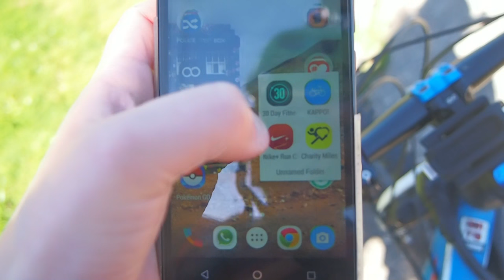Dia Mundial Sin Autos - Valdivia,Chile - 2016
22 de Septiembre se celebra el Día Mundial sin Autos y la UACh se sumó a la ocasión. yo salí junto a @kappobike

Celebrating World Car Free Day, which you can read more about and about how some cities celebrate like paris and here about cardiff

Filmed with a sjcamm m10, a huawei g play mini and a olympus E-PM1

Twitter.com/fightvemodalen
Instagram.com/charliedanvers